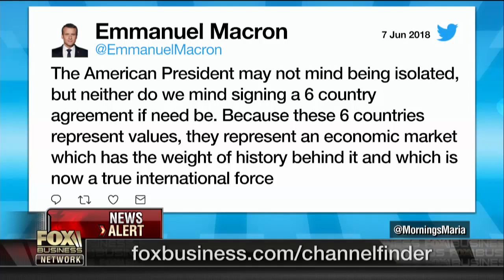I hope Trump proves brilliant in his trade strategy: Rep. Hensarling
Rep. Jeb Hensarling, (R-Texas), on President Trump's trade negotiation strategy, immigration reform and ObamaCare.